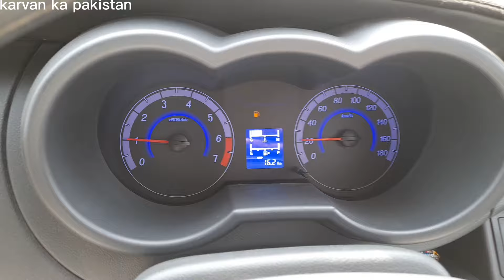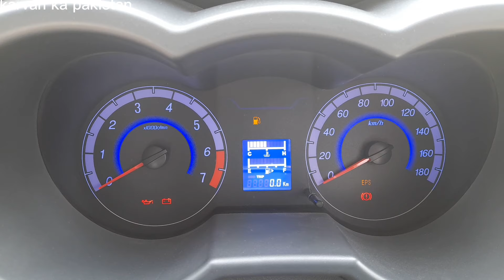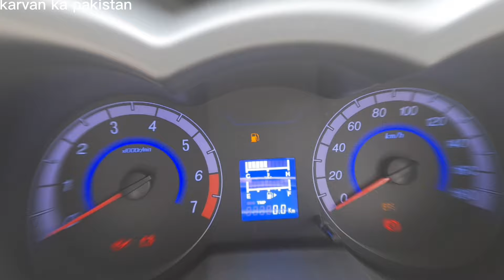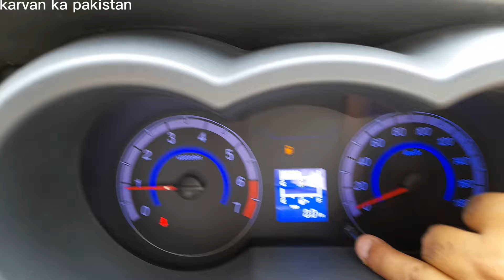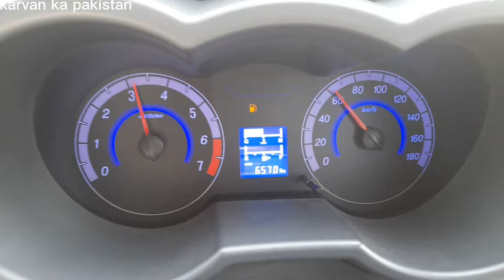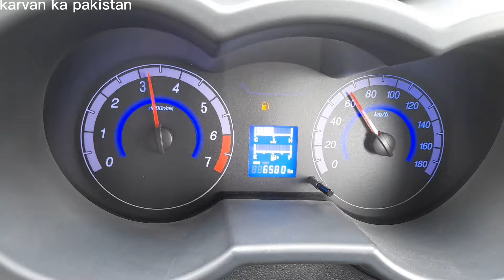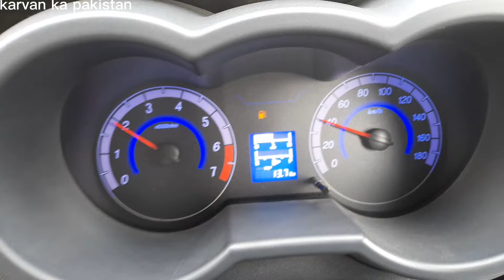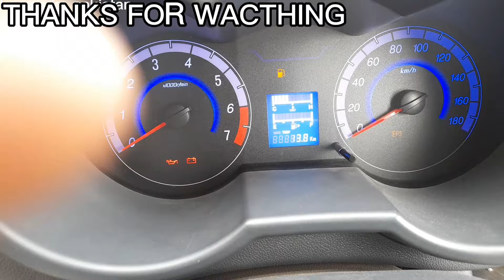changan karvaan with A/C fuel average.how to check 1 liter patrol fuel average fuel consumption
karva ka pakistan